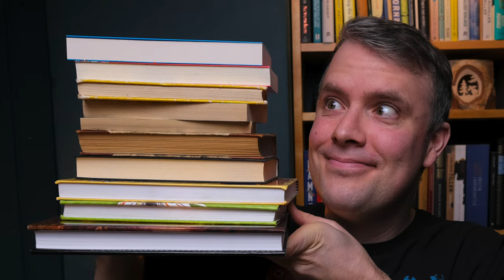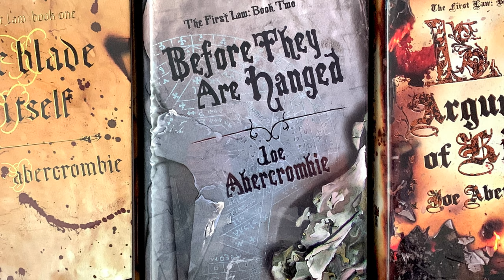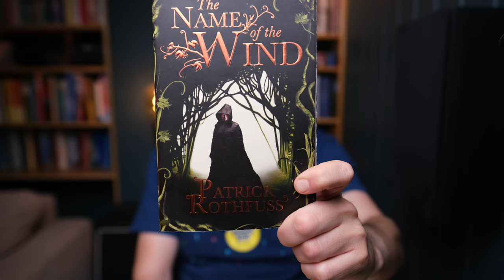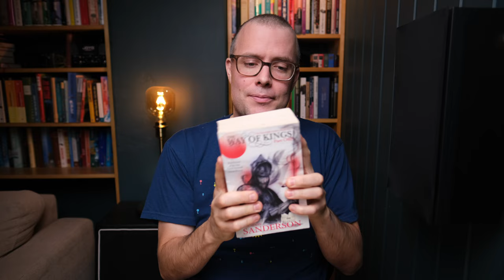10 Fantasy novels to read!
In my quest to find more books and authors I would like to read, I make lists. So in this video I have tried to put together the 10 fantasy novels/series I want to read the most! Hope you find some new reading inspiration.

And please recommend me fantasy novels in the comments!

🧑🏻‍🎤 If you want to be my Goodreads-friend